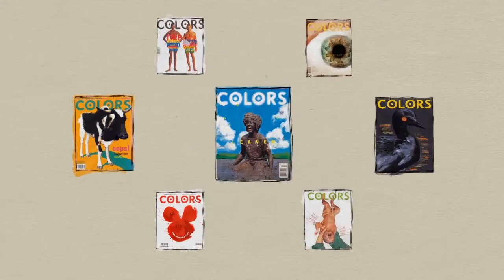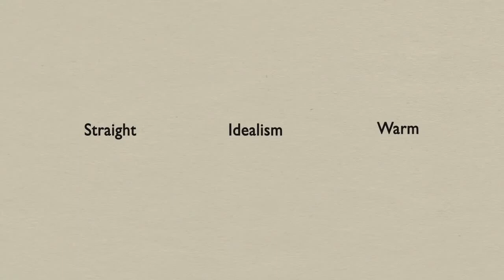Tibor Kalman Animation: Design And Influence Of American Graphic Designer, Tibor Kalman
A visual journey through the design and influence of Tibor Kalman, set to music.

Tibor Kalman (July 6, 1949 – May 2, 1999) was an American graphic designer of Hungarian origin, well known for his work as editor-in-chief of Colors magazine.

Kalman was born in Budapest and became a U.S. resident in 1956, after he and his family fled Hungary to escape the Soviet invasion, settling in Poughkeepsie, New York. He later attended NYU, dropping out after one year of Journalism classes. In the 1970s Kalman worked at a small New York City bookstore that eventually became Barnes & Noble. He later became the supervisor of their in-house design department. In 1979 Kalman, Carol Bokuniewicz, and Liz Trovato started the design firm M & Co., which did corporate work for such diverse clients as the Limited Corporation, the new wave group Talking Heads, and Restaurant Florent in New York City's Meatpacking District. Kalman also worked as creative director ofInterview magazine in the early 1990s.

Kalman became founding editor-in-chief of the Benetton-sponsored Colors magazine in 1990. In 1993, Kalman closed M & Co. and moved to Rome, to work exclusively on the magazine. Billed as 'a magazine about the rest of the world', Colors focused on multiculturalism and global awareness. This perspective was communicated through bold graphic design, typography, and juxtaposition of photographs and doctored images, including a series in which highly recognizable figures such as the Pope and Queen Elizabeth were depicted as racial minorities. Kalman remained the main creative force behind Colors, until the onset of non-Hodgkins lymphoma forced him to leave in 1995, and return to New York.

In 1997, Kalman re-opened M&Co and continued to work until his death in 1999 in Puerto Rico, shortly before a retrospective of his graphic design work entitled Tiborocity opened its U.S. Tour of the San Francisco Museum of Modern Art. A book about Kalman and M&Co's work, Tibor Kalman: Perverse Optimist, was published by Princeton Architectural Press in 1999.

Today the influence of M&Co is still strong, both as a result of its work and that of the many designers, like Stefan Sagmeister, Stephen Doyle, Alexander Isley, Scott Stowell, and Emily Oberman, who worked there and went on to start their own design studios in New York City. Howard Milton and Jay Smith who worked with Kalman in 1979 went on to found Smith & Milton in London. Tibor Kálmán was a member of Alliance Graphique Internationale (AGI). Kalman was one of the 33 signers of the First Things First 2000 manifesto. Until his death (1999), Kalman was married to the illustrator and author Maira Kalman.

All visuals courtesy of Visual Design & Art School, South Korea.